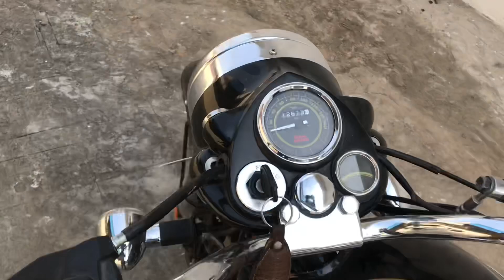Why People Love Bullet ❤️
Why People Love Royal Enfield Bullet 350.What Is The Real Reason To Buy Bullet Motorcycle